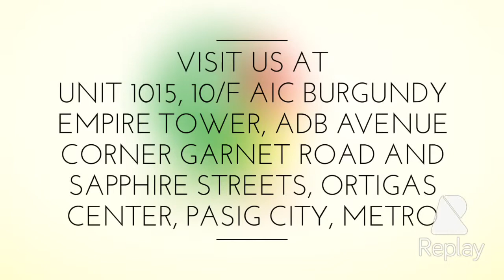128 Tech Consulting, Inc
Unit 1015, 10th Floor AIC
Burgundy Empire Tower, ADB Avenue
Corner Garnet Road & Sapphire Street Ortigas Center
Pasig City, Philippines

Fax Number:
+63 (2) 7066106 local 107